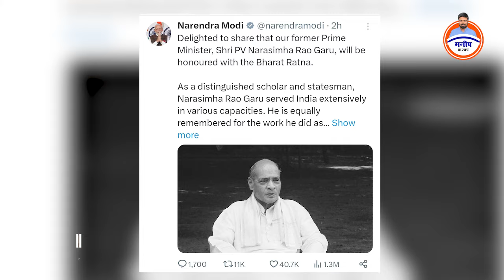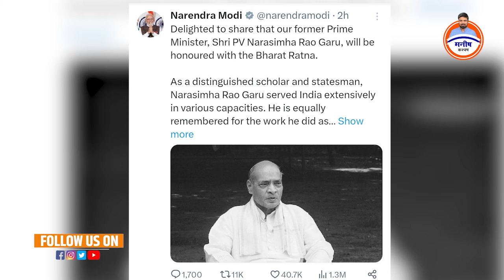देश के तीन दिग्गजों को मिलेगा भारत रत्न का सम्मान, पीएम मोदी ने किया ऐलान ।।